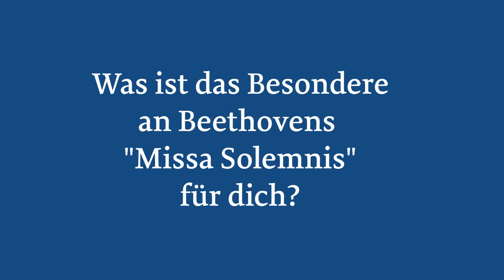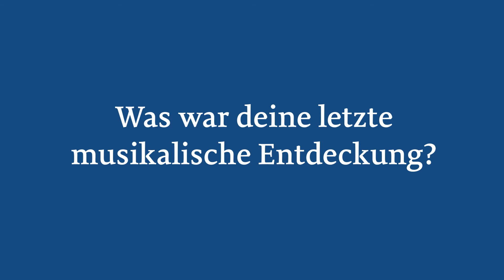"Missa Solemnis – ein Koloss" Interview mit Magdalena Welten Erb (Fagott)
SOB-Fagottistin Magdalena Welten Erb über das für sie Besondere an Beethovens Missa Solemnis und über ihre letzte musikalische Entdeckung, eine afghanische Rapperin.